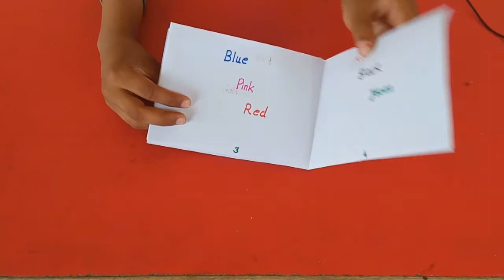Paper Magic Game | Sumit Baghel | Sanskar Dnyanpeeth Samudrapur